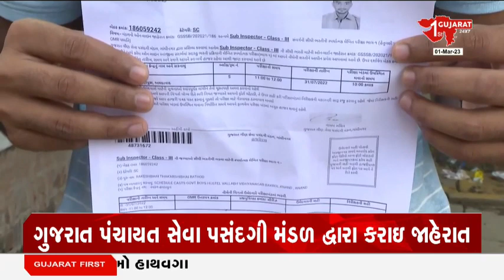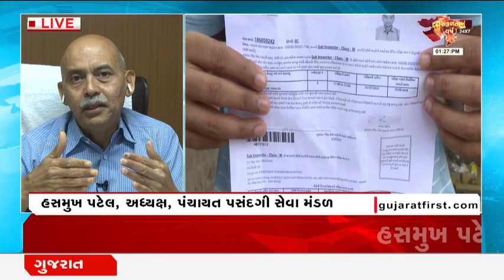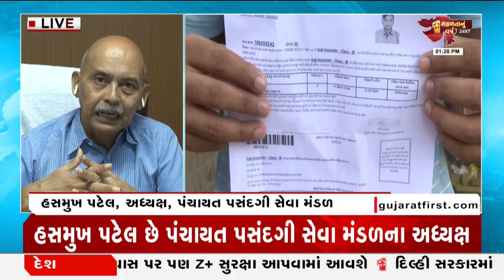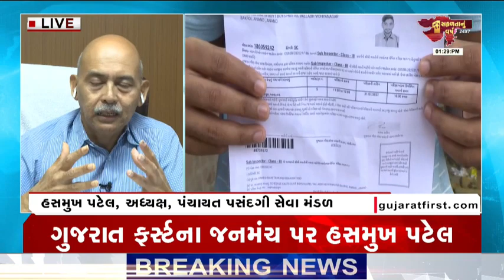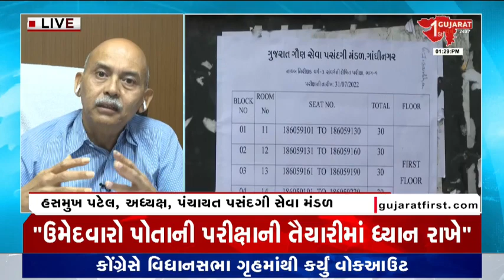GPSSB Exam : GPSSB Examના મુદ્દે Hasmukh Patel LIVE | Gujarat First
Panchayat Sewa Pasandgi Mandal Chairman Hasmukh Patel at Gujarat First's Janmanch